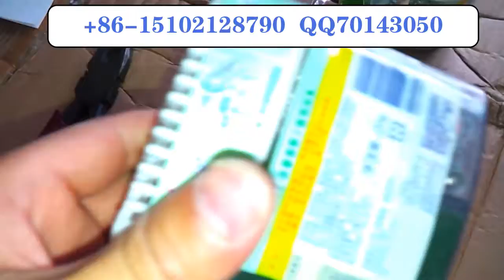收缩机器 中国上海制造 包装机械批发